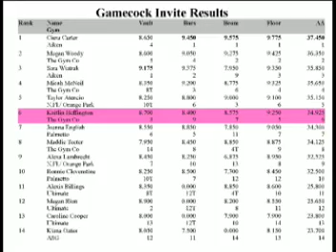Kaitlin competing at the 2011 Gamecock Invite 9 years old Level 7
Here is the video for Kaitlin's 1st meet of the season. It was at the Gamecock Invite in Columbia, SC. This is her 2nd year of level 7 at 9 years old.